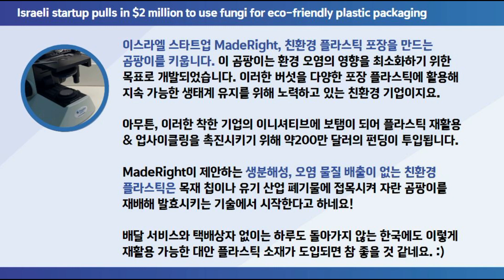(2023년) 주간 핫 토픽 Weekly Hot Topics Ep. 19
🚀 지난 한 주 간의 hot topics, 현지인 리포터 & 우리 대사관의 인턴 Noa가 알려드립니다! 재밌고 유익했나요? 👍 & 의견 댓글로 남겨주세요!

[English version]

🔍 𝗜𝘀𝗿𝗮𝗲𝗹 𝘀𝗰𝗼𝗿𝗲𝘀 𝘀𝗲𝗰𝗼𝗻𝗱 𝗴𝗼𝗹𝗱 𝗮𝘁 𝗥𝗵𝘆𝘁𝗵𝗺𝗶𝗰 𝗚𝘆𝗺𝗻𝗮𝘀𝘁𝗶𝗰𝘀 𝗪𝗼𝗿𝗹𝗱 𝗖𝗵𝗮𝗺𝗽𝗶𝗼𝗻𝘀𝗵𝗶𝗽𝘀
The Israeli rhythmic gymnastics team continues to make history at the World Championships in Valencia held last month end, two days after being crowned all-around world champions, winning another gold medal in the combined exercise (balls and ribbons) with a score of 34.8 points. In addition to the combined exercise, the team took part in another final, the hoop final, where they finished in fifth place, after scoring 35.3 points.

🔍 𝗔𝘄𝗮𝗶𝘁𝗲𝗱 𝗛𝗮𝗶𝗳𝗮 𝗙𝗶𝗹𝗺 𝗙𝗲𝘀𝘁𝗶𝘃𝗮𝗹
The 39th Haifa International Film Festival, one of the most anticipated events on Israeli movie lovers’ calendars, that lasted from September 28 to October 7 this year, garnered much expectations after releasing its Israeli lineup. Many Israeli films that have premiered at Haifa have gone on to win prizes and be shown internationally, so these are closely watched competitions. Seven new Israeli feature films were screened in the Israeli Feature Film Competition.

🔍 𝗜𝘀𝗿𝗮𝗲𝗹𝗶 𝘀𝘁𝗮𝗿𝘁𝘂𝗽 𝗽𝘂𝗹𝗹𝘀 𝗶𝗻 $𝟮 𝗺𝗶𝗹𝗹𝗶𝗼𝗻 𝘁𝗼 𝘂𝘀𝗲 𝗳𝘂𝗻𝗴𝗶 𝗳𝗼𝗿 𝗲𝗰𝗼-𝗳𝗿𝗶𝗲𝗻𝗱𝗹𝘆 𝗽𝗹𝗮𝘀𝘁𝗶𝗰 𝗽𝗮𝗰𝗸𝗮𝗴𝗶𝗻𝗴
MadeRight is developing sustainable materials using mushrooms for packaging to reduce the environmental impact of plastic. Israeli biotech startup MadeRight has nabbed $2 million in seed funding to drive the production of eco-friendly industrial materials. The startup is deploying fermentation technology to cultivate fungi grown on organic industrial waste such as wood chips, to produce sustainable materials that are biodegradable and free from pollutants to create a recyclable plastic alternative for packaging.